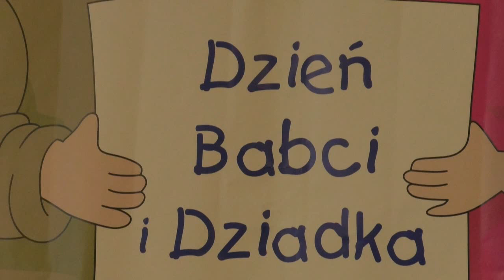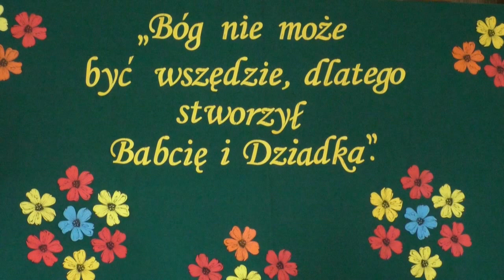Dzień Babci i Dziadka w Sitniku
26 stycznia w Klubie Kultury w Sitniku obchodzono Gminny Dzień Babci i Dziadka. Z tej okazji dla wszystkich przybyłych Babć i Dziadków przygotowano ciekawy program artystyczny oraz słodki poczęstunek. Nie zabrakło oczywiście serdecznych życzeń m.in. od obecnego na uroczystości wójta Gminy Biała Podlaska Wiesława Panasiuka.